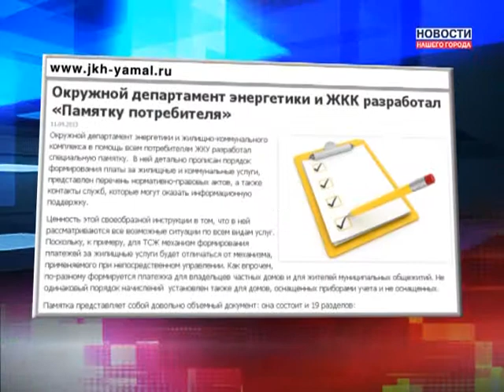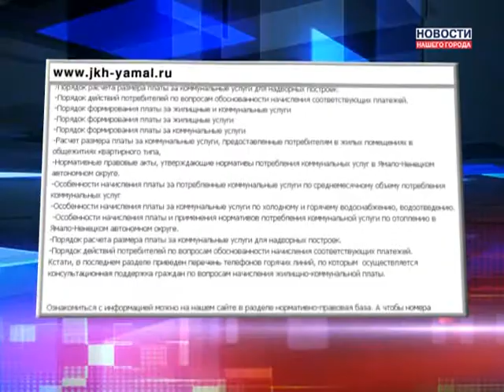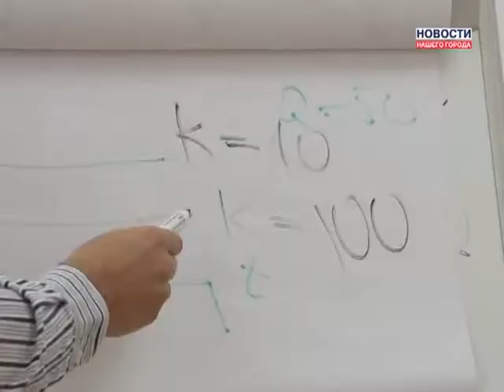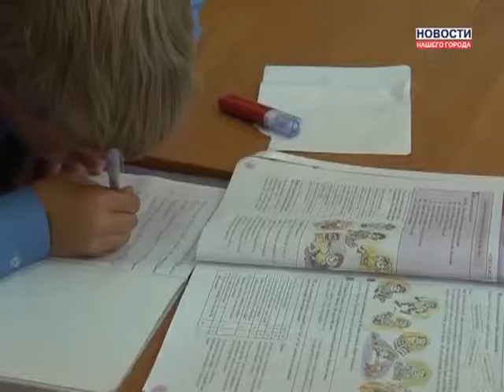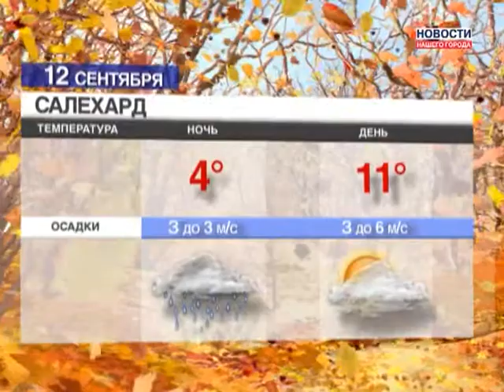11.09.2013 Новости Нашего Города г. Муравленко